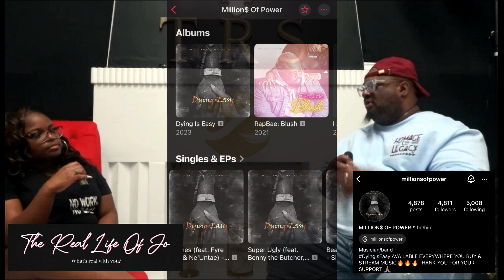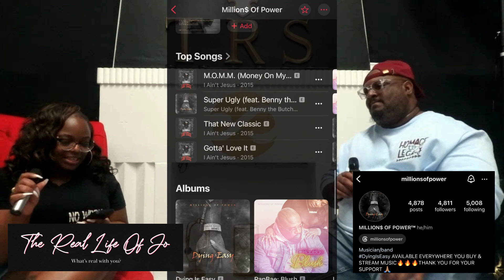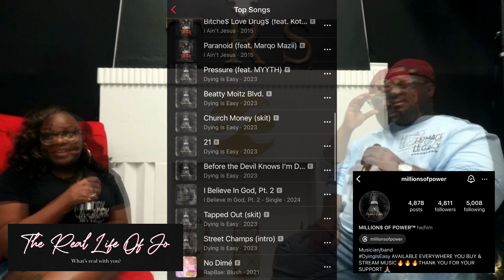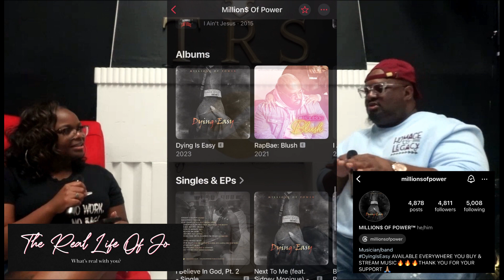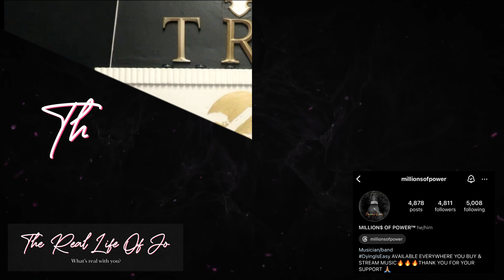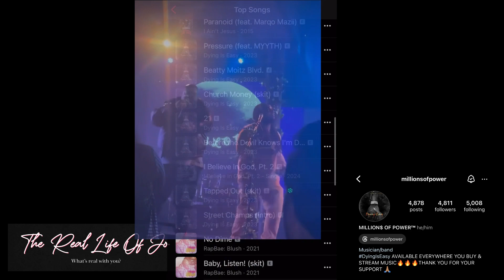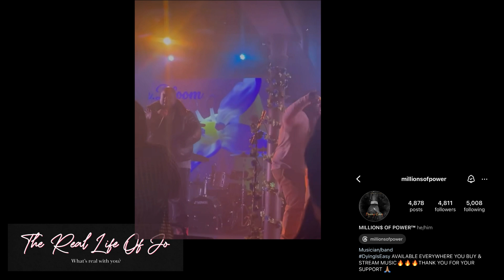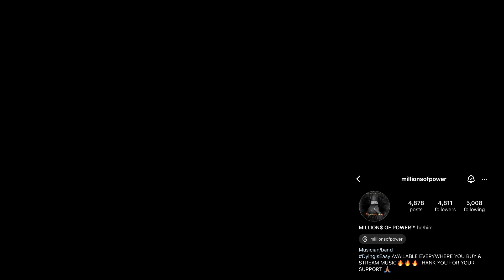Sparkling Rhythms: Uncovering 'Diamonds and Pearls' with Million$ Of Power | An Exclusive Interview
Hey there, fellow music enthusiasts! Join me on this wild ride as I dive into the world of live interviews with the one and only Cincinnati music artist, Millions Of Power! From discussing his latest album "Dying is Easy" to jamming out to his hit song "Diamonds and Pearls", this interview is filled with laughter, surprises, and maybe even a few unexpected twists.
What's Real Witchu?